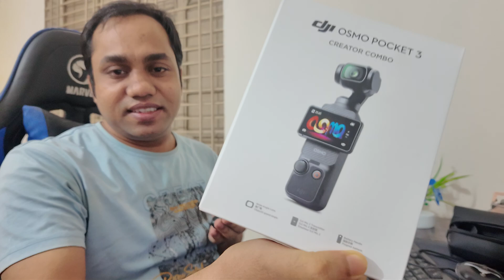dji pocket 3 creator combo vs dji pocket 3 camera | কোনটি কিনবেন dji pocke 3 creator combo না camera